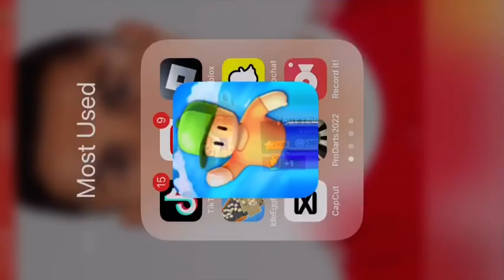Winning stumble guys